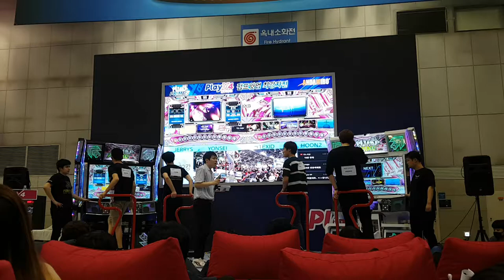[대회 직캠] 클루 S18 Clue | 2018 Pump It Up 최강자전 Round 2 D-1 @ PlayX4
그야말로 중간 부분이 지뢰밭 스텝.